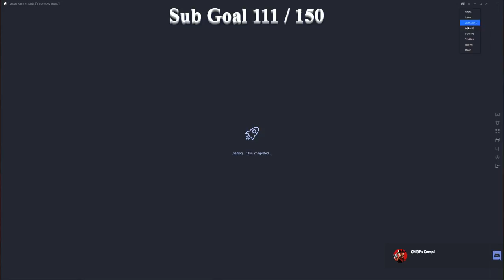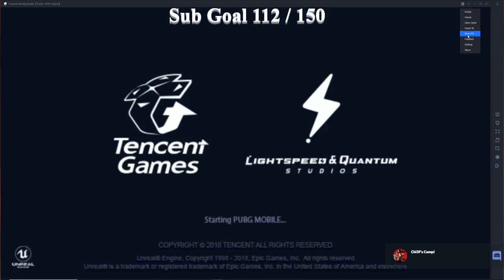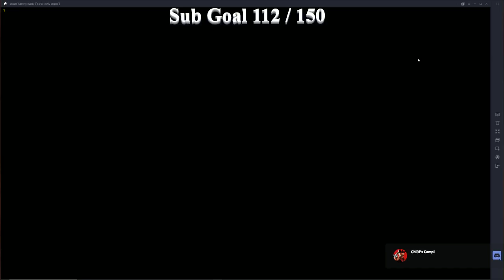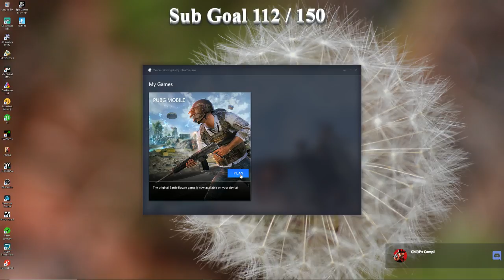[Telugu] Subs/cousin/game-mates all mix. PUBGM #27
Receive loyalty or award point/coins for being with Chi3f, which can be used later for giveaways.
Chi3f Ka Paise - !CKP.

Gaming setup:

MOBO:        Msi Godlike gaming Z370 intel chipset.
Cooler:        ThermalTake Floe ring 360 premium edition.
Ram: :         32gb G.Skill Trident Z RGB Series 3200mhz.
GPU:            Zotac GeForce GTX 1080Ti 11Gb amp extreme edition.
Case:           Corsair full tower graphite series 780T.
PSU:             Cooler master V1000
Monitor:      Dual monitor
                     1. 2k 27inch moniter acer predator IPS
                     2. Full HD BenQ 27inch